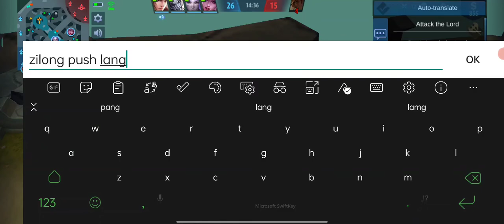silvana top Global new meta gameplay in mobile legend silvana mobile legends silvanna best build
silvana top Global new meta gameplay in 2021.

gusion 2021
gusion best build
gusion best build 2021
gusion best build and emblem 2021
gusion build
gusion fast hand
gusion gameplay
gusion gameplay 2021
gusion mlbb,gusion mobile legend
gusion mobile legends
gusion montage
gusion top 1 global
gusion top global
gusion top global 1
mobile legend
mobile legends
silvana mobile legends
silvanna best build 2021
top 1 gusion